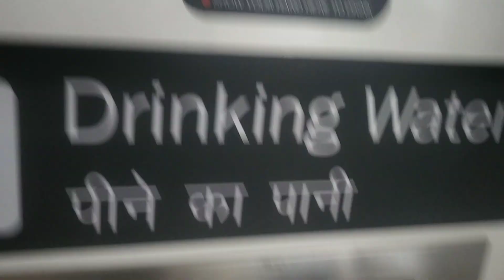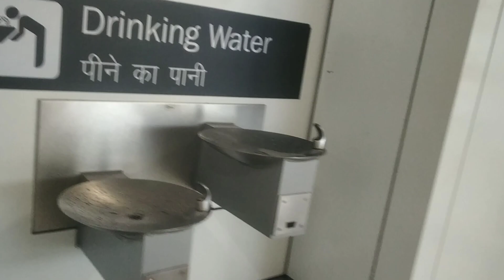क्या है ये पहले कभी नहीं देखा इसे?? 🤪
ये तो आपने पहले कभी नही देखा गारंटी है?? 🤪

drinking water
water
drinking sink water
best under sink water filter
cats drinking water
tap water drinking
drinking tap water
drinking water filter
water filter
funny cat drinking water
cute cats drinking water
reverse osmosis drinking water
drinking water (product ingredient)
tap water
konka basin tap water filter
amazing technique of making water wash basin mixer My Tags-

My Playlits for Idea Ideas Channel -